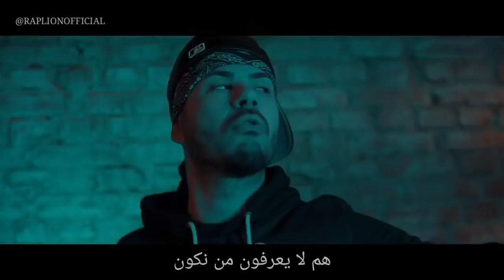أغنية فينوم | مترجمة - Tauz - لا تفوتك !!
أغنية فينوم بالعربية للمغني Tauz
Tauz - Venom ( Arabic Sub )
¤¤¤ معلومات عن المقطع - Informations About The Video ¤¤¤

اغنية توباك و إمينيم الجديد "VENOM 2018" | اجمل اغنية يبحث عنها الجميع
Spider-Man 3 Music Video: Monster (Skillet)
eminem - venom ( Lyrics - مترجمة للعربية )
VENOM - Official Trailer 2 (HD)
Eminem-Venom [ Official Audio ]
Eminem-Venom [ Official Audio ]
Soundtrack Venom (Theme Song 2018) - Trailer Music Venom
اغنية الرجل العنكبوت فينوم Spider man venom
Ultimate Spiderman vs Venom Music Video ( ill Nino - Father Forgive Me) amv
أصول فينوم و كارنج -Venom / Carnage Origins
Venom vs Carnage [THE RAP BATTLE]
اعلان فلم فينوم VENOM Official Trailer
أغنية عن مصارعة سبايدرمان لفينوم
راينا بشكل الجوكر الجديد و توقعاتنا لفيلم فينوم!!